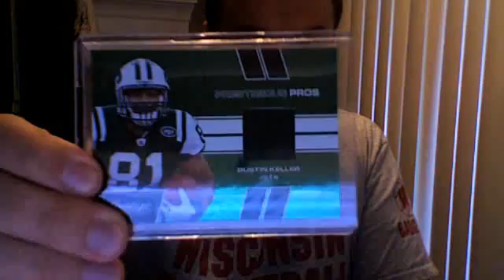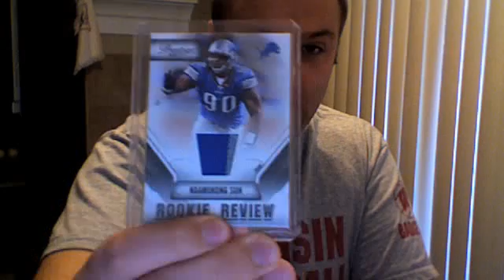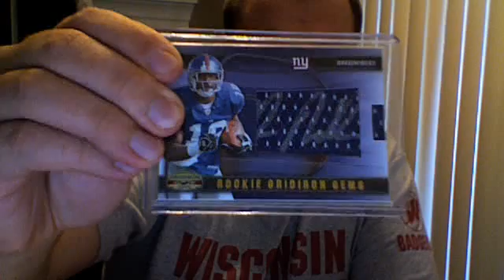Football FT/FS Part #2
comment or PM me if interested